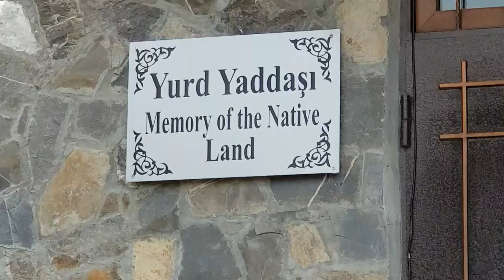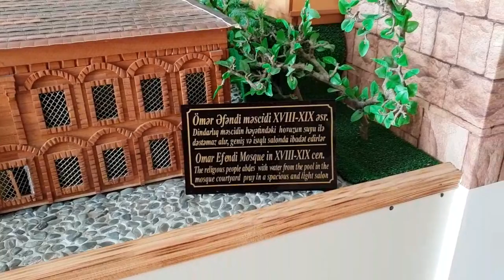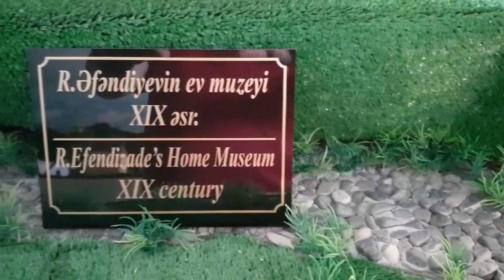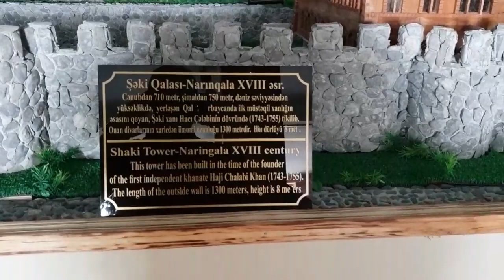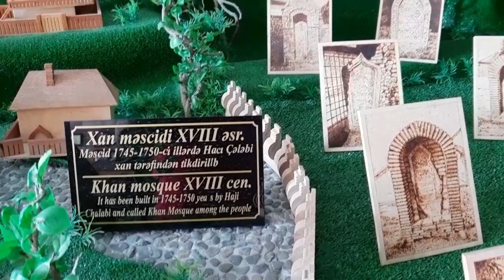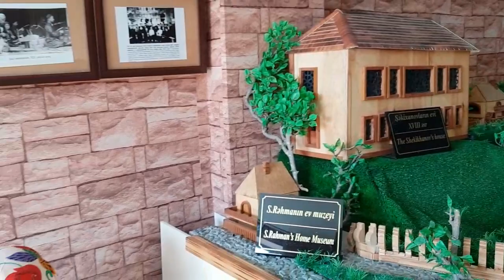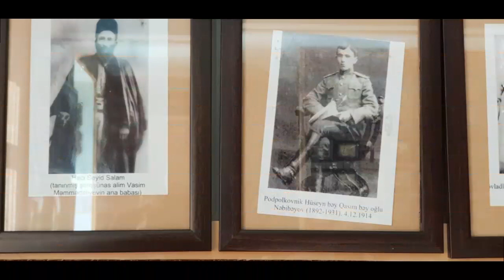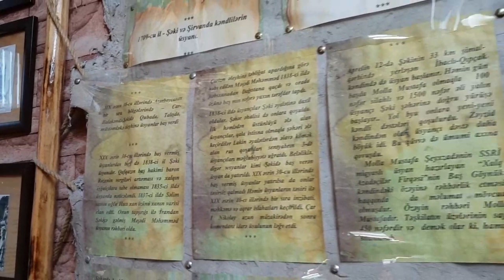Yurd Yaddaşı muzeyi. Şəki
Xatirə Əkbərovanın şəxsi muzeyi haqqında film